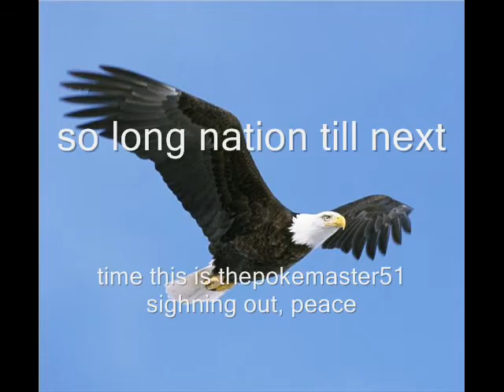pics of stephen colbert 0002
pics of stephen colbert